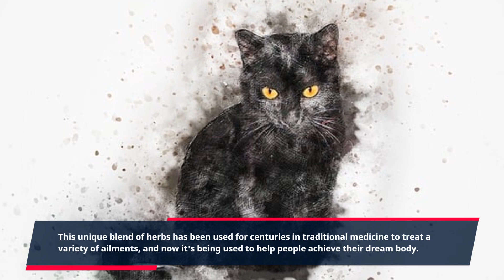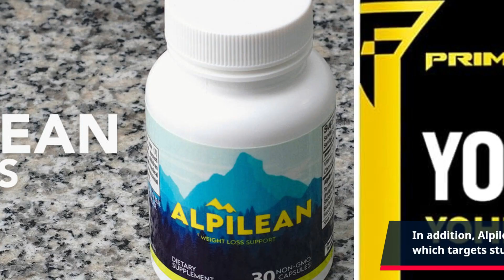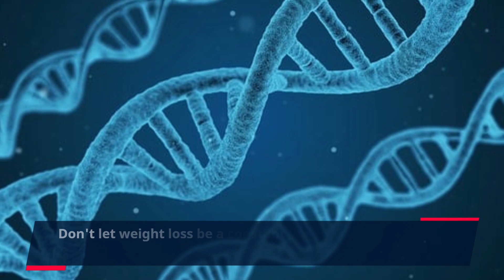"Transform Your Body with Alpilean: The Ultimate Weight Loss Solution"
Are you tired of struggling to lose weight with no success? Do you constantly find yourself feeling sluggish and lacking energy? It's time to make a change with Alpilean official – the ultimate weight loss solution that is taking the market by storm.

With Alpilean, you can finally say goodbye to fad diets and extreme exercise regimens. This all-natural dietary supplement combines powerful ingredients that work together to help you achieve your weight loss goals. But what exactly is Alpilean and why is it causing such a buzz in the health and wellness community?

Alpilean is a revolutionary weight loss supplement that harnesses the power of Alpine herbs to boost metabolism, suppress appetite, and increase energy levels. This unique blend of herbs has been used for centuries in traditional medicine to treat a variety of ailments, and now it's being used to help people achieve their dream body.

One of the key ingredients in Alpilean is green tea extract. This powerful antioxidant not only helps speed up your metabolism, but it also has numerous health benefits, including improved brain function and reduced risk of chronic diseases. In addition, Alpilean contains other herbal extracts such as Yohimbine, which targets stubborn fat areas and helps burn them at a faster rate.

But the benefits of Alpilean don't stop there. This potent supplement also contains caffeine, which not only boosts energy levels but also aids in fat burning. Plus, it includes vitamins and minerals that are essential for a healthy and active body.

But what really sets Alpilean apart from other weight loss supplements is its unique formula. While many products on the market focus solely on fat burning, Alpilean takes a holistic approach to weight loss. By addressing common issues such as slow metabolism and increased appetite, this supplement ensures that you have everything you need to achieve your desired weight.

With Alpilean, you don't have to worry about negative side effects or harmful chemicals. This supplement is made with all-natural ingredients and is free from fillers and artificial additives. Plus, each batch of Alpilean is tested for purity and potency, so you can rest assured that you are getting a safe and effective product.

Taking Alpilean is simple and convenient. Just take two capsules a day, one in the morning and one in the afternoon, with a glass of water. Combined with a healthy diet and regular exercise, Alpilean can help you achieve your weight loss goals faster than you ever thought possible.

And the best part? Alpilean comes with a 60-day money-back guarantee. That's right – if you're not satisfied with your results, you can get a full refund, no questions asked. This shows the confidence that the creators of Alpilean have in their product and its ability to help you achieve the body you desire.

Don't wait any longer to experience the benefits of Alpilean. Don't let weight loss be a constant struggle – try Alpilean official and see the difference for yourself. Say goodbye to excess weight and hello to a happier, more confident you.